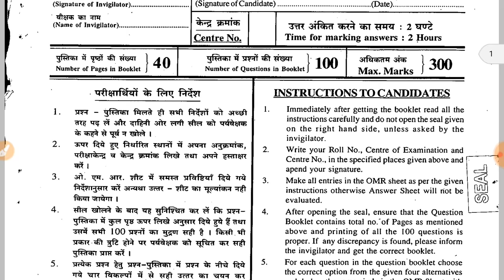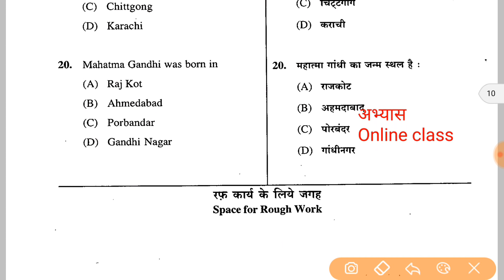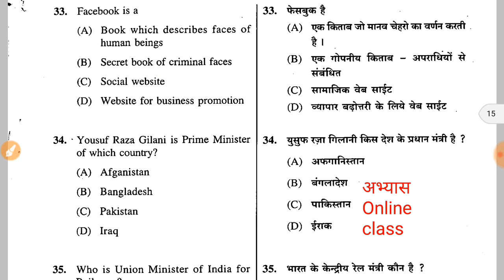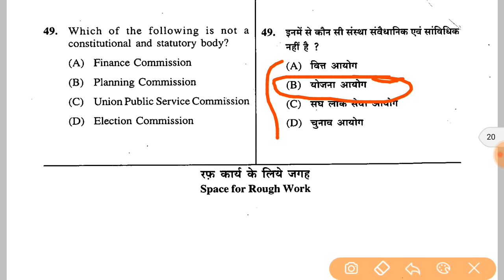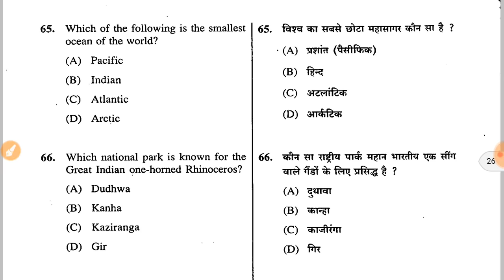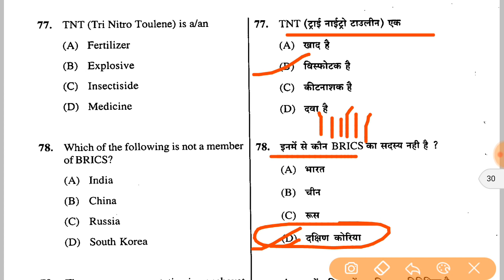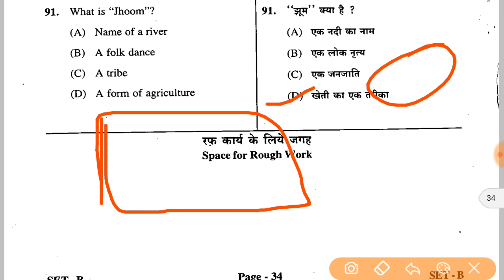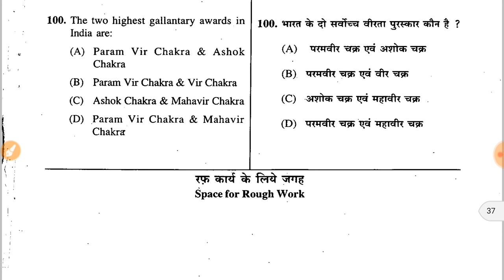SI Sub inspector Cg police old question paper इस पैटर्न से प्रश्न आ सकता है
SI BOOK सम्पूर्ण हिंदी मिड्यम

SI BOOK सम्पूर्ण इंग्लिस मिड्यम

SI 10 प्रेेेक्टिस सेट पेेपर

SI 22 प्रेक्टिस सेट पेपर

मूल विधि एवं संविधान

All book for SI

गणित के लिए ये बुक पढ़े
शारदा प्रकाशन maths book 👇👇

Gk कॉम्पिटिशन exam की तैयारी के लिए इस चैनल को तुरन्त जॉइन करे